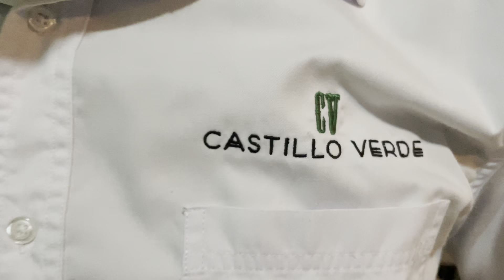Golden melody performance at a villa Montego Bay Birthday party